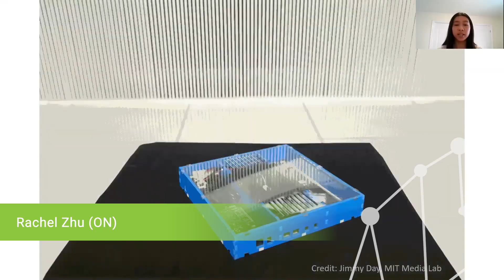G3 Grow Beyond Scholarship Winners 2021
The winners of the 2021 G3 Grow Beyond Scholarship